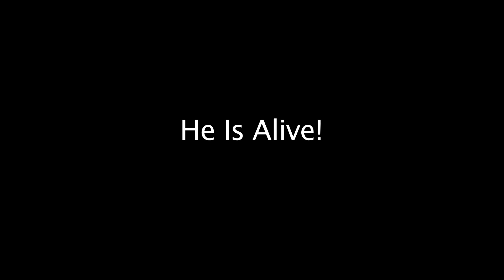HE IS ALIVE - Year 5 Easter Service